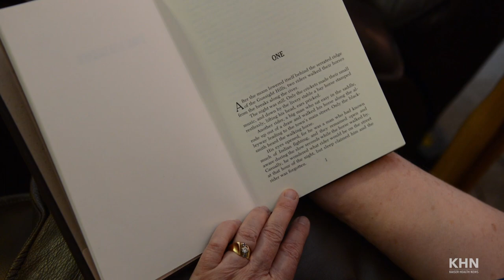KHN Video: Dementia and Guns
As more Americans are diagnosed with dementia, families who have firearms struggle with ways to stay safe. A KHN investigation uncovered dozens of cases of deaths and injuries. Read the story